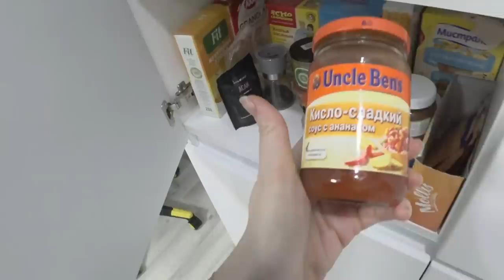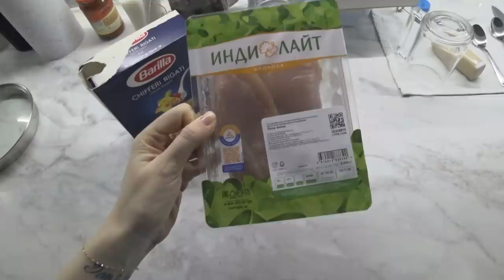Бросают подруги/ Ремонт авто/ Шопинг Влог SilenaSway_Силена Вселенная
Ремонт автомобиля, влог, развлечения в выходные, почему бросают подруги, шопинг влог